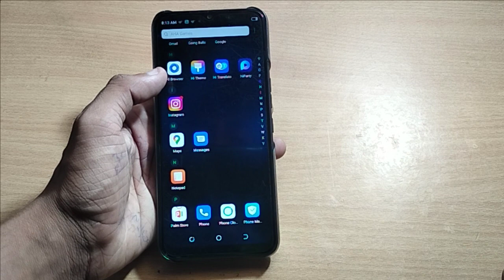how to unistall app home screen techno Mobile